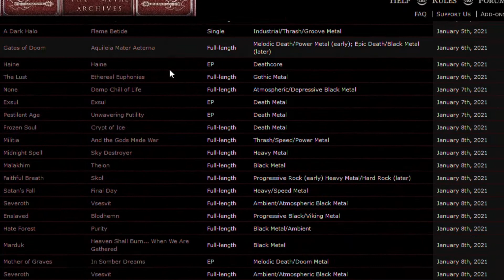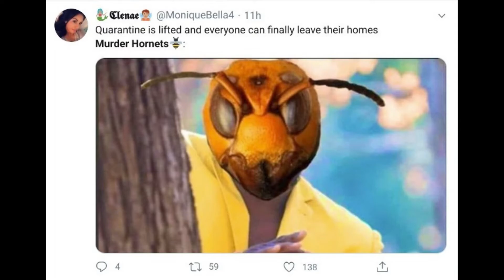Metal Albums that will make 2021 okay (sorta) | Top 5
Place your bets when the volcano tsunami is gonna hit now.